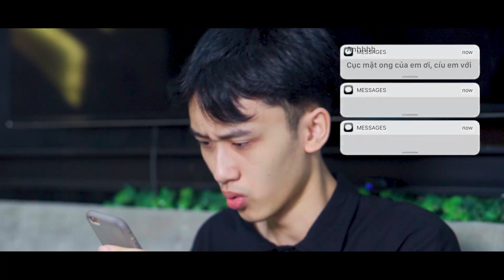NHÀ CẤP 4 | THỬ LÒNG BẠN TRAI VÀ CÁI KẾT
Yêu đương không tin tưởng nhau thì thôi còn đòi thử???
Đã vào đến đây rồi thì bấm vào link này để đăng ký và theo dõi Nhà Cấp 4 nhé!